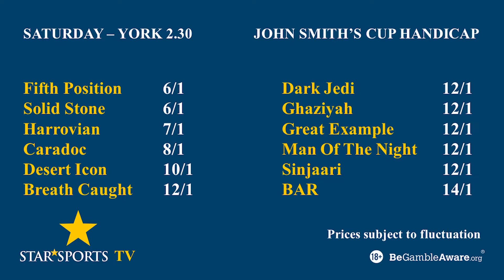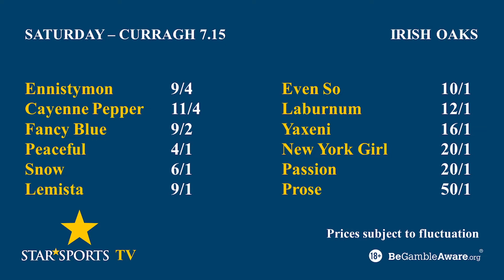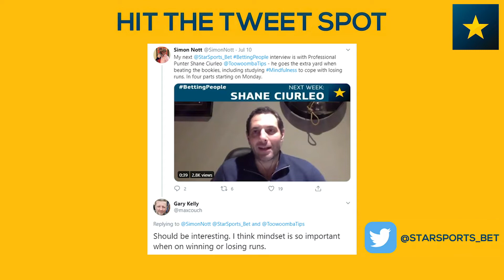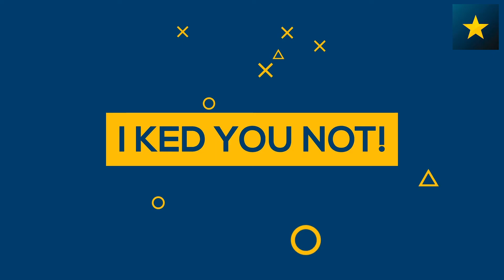STARSPORTS TV: Episode 1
Welcome to the very first episode of Star Sports TV - 15 minutes of top midweek betting banter from the Star Stable.

Hosted by Johnny Ward this week we look ahead to:

Racing Verdict: York and Curragh top weekend races under the spotlight with Star's PR man Luke Tarr
England v West Indies 2nd Test: Brand ambassador Ryan Sidebottom has forecast a 2-1 series win for England. Can they turn it around?
Golf Memorial Tournament: our top pundit Blue Horseshoe looks at this week's Memorial Tournament - picks include a 150/1 shot!
Politics: in-house guru William Kedjanyi discusses US Presidential Election and (absolute) state of British Politics!
The BettingPeople: Simon Nott tees up this week's feature interview with Australian pro-punter Shane Ciurleo
Hello from Hannah: meet our roving reporter Hannah Baycroft
Tweet of the week, WIN A FREE BET WITH STAR and plenty more .